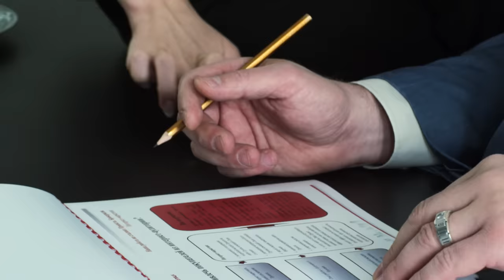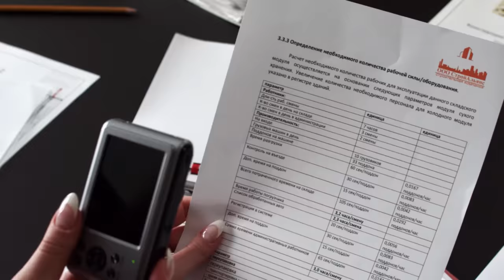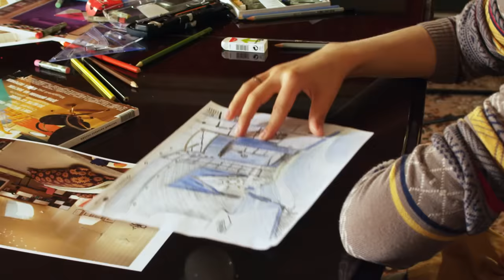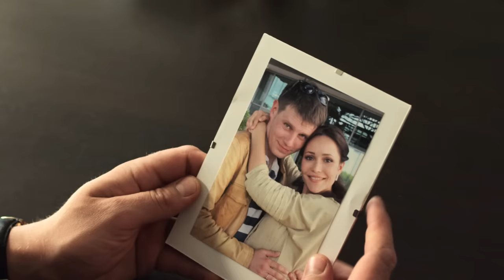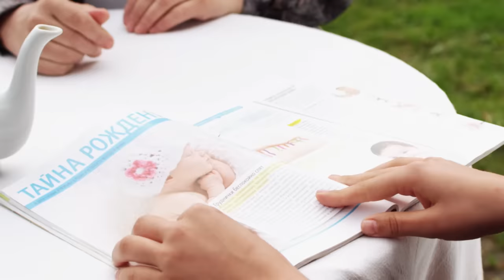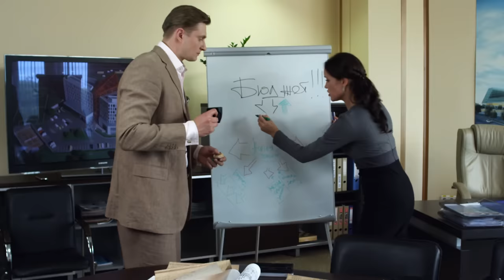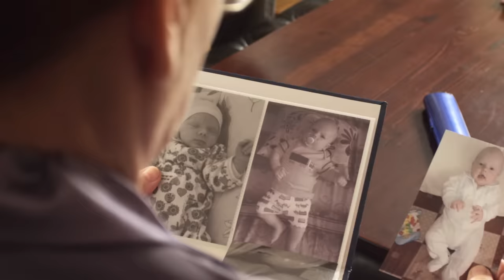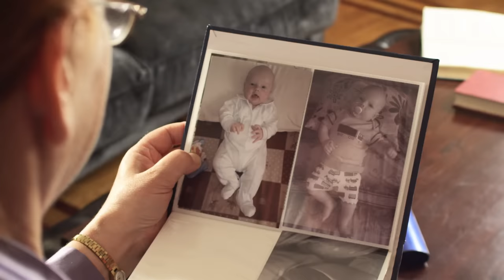▶️ Чужая женщина 1 и 2 серия - Мелодрама | Фильмы и сериалы - Русские мелодрамы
Чужая женщина 1 и 2 серия смотреть онлайн (мелодрама)
💬 О ФИЛЬМЕ ЧУЖАЯ ЖЕНЩИНА ⏷
Чужая женщина
Вера считает себя вполне счастливой женщиной, у которой есть любящий муж, хороший дом и достаток. Всё в её жизни мирно и гладко до тех пор, пока в дом не приходит беда. В аварии погибает супруг героини — успешный бизнесмен Дмитрий.
Теперь Вера вдова. Ей предстоит самой справляться с трудностями, управлять бизнесом и поддерживать свекровь. Но беда не приходит одна — оказывается, у погибшего мужа была любовница Юля, и она беременна! Мало того, свекровь, к которой Вера относится как к матери, вдруг начинает опекать Юлю и, в конце концов, заявляет, что внука она не оставит — ведь он «единственная родная кровиночка в этом мире»…
Странно, но именно в этих далеко не радужных обстоятельствах героиня начинает свой путь к настоящему женскому счастью."